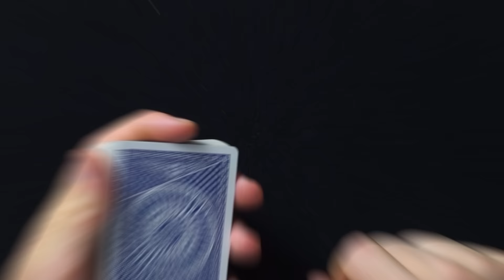Truco con Cartas Fácil y Visual | Cambia 4 cartas en ASES